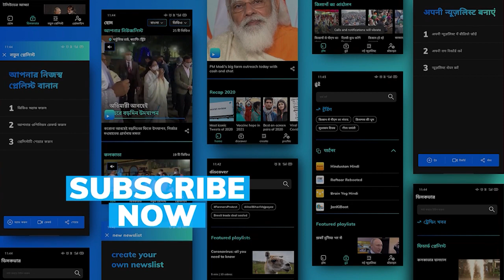West Bengal Genocide: ঘুরে ফিরে সেই বীরভূম, বিশ বছর আগের নানুর-সূচপুরের স্মৃতি ফিরল রামপুরহাটে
রাজনৈতিক সংঘর্ষে বারে বারেই রক্তাক্ত হয়েছে পশ্চিমবঙ্গ(West Bengal)। রামপুরহাটের (Rampurhat Murder) ঘটনার আগে শেষ দু'দশকে অন্তত ৬টি গণহত্যার সাক্ষী থেকেছে বাংলা।

২০০০ সালের ২৭ জুলাই৷ বীরভূমের নানুর-সূচপুর এলাকায় রাজনৈতিক সংঘর্ষে মৃত্যু হয় ১১ জন তৃণমূল কংগ্রেস কর্মীর।

কয়েক মাস বাদে ২০০১ সালের ৪ জানুয়ারি ছোট আঙারিয়া গণহত্যার খবরে কেঁপে ওঠে রাজ্য৷ গড়বেতার এই গ্রামে সিপিএম বিরোধী একাধিক সংগঠনের বৈঠকে হামলা হয়। মারা যান ১১ জন।

নানুর ও গড়বেতা- দু'জায়গাতেই অভিযুক্ত ছিল তৎকালীন শাসকদল সিপিএম।

২০০৭ সালের ১৪ মার্চ। নন্দীগ্রাম 'গণহত্যা' মোড় ঘুরিয়ে দেয় রাজ্য রাজনীতির। ভূমি উচ্ছেদ প্রতিরোধ কমিটির 'মুক্তাঞ্চল' দখলে পুলিশের গুলি চলে। মারা যান ১৪ জন।

২০০৭ সালের ১০ নভেম্বর নন্দীগ্রামে বিতর্কিত 'সূর্যোদয়'। ভূমি উচ্ছেদ প্রতিরোধ কমিটির দখলে থাকা এলাকা দখলে সিপিএমের গুলি চালানোর অভিযোগ। মারা যান ১০ জন।

২০১১ সালের ৭ জানুয়ারি৷ নেতাই গ্রামের সিপিএম নেতা রথীন দণ্ডপাটের বাড়িতে সশস্ত্র শিবির চলছিল বলে অভিযোগ। প্রতিবাদ করেন স্থানীয়রা। অভিযোগ, সিপিএম আশ্রিত দুষ্কৃতিদের গুলিতে মারা যান ১৪ জন।